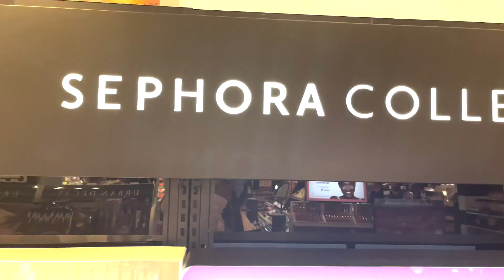SPEND THE DAY WITH ME | HUGE $1220 CLOTHING TRY ON HAUL | ZARA | URBAN OUTFITTERS | SEPHORA SALE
CLOTHING LISTED BELOW

URBAN OUTFITTERS |

PURPLE SWEATER / BLUE SWEATER

GRAPHIC TEE'S
1. SUBLIME
2. NIRVANA (GREY)
3. METALLICA
4. NIRVANA (YELLOW)
5. CHAMPION (GREEN)

H&M SWEATSUIT
SHIRT
PINK

PANTS
PINK ( OUT OF STOCK)

Tools for editing
FCPX

Age: 🤫
Location: Columbia SC
Sign: Scorpio ♏️